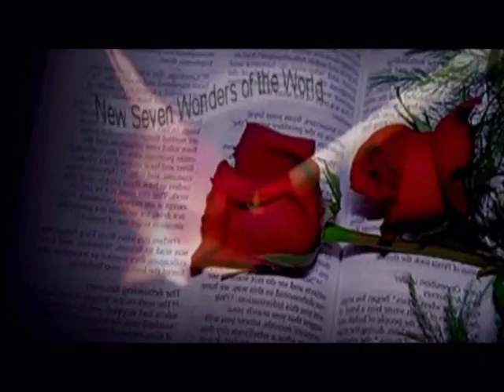Omar Akram - Secret Journey